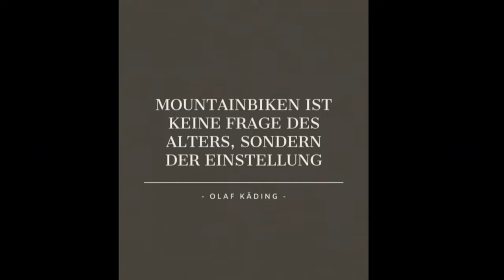E-MTB / Mondraker Level R / New Bike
Es ist passiert, ich bin E-Biker geworden und habe viel Spaß daran. Endlich werden alle die sagen die beim hoch immer auf mich warten mussten :-).
Hier stelle ich Euch das Bike einmal vor.

Bikes:
-Mondraker Level R 2023

Video und Bild Bearbeitung:
-Canva